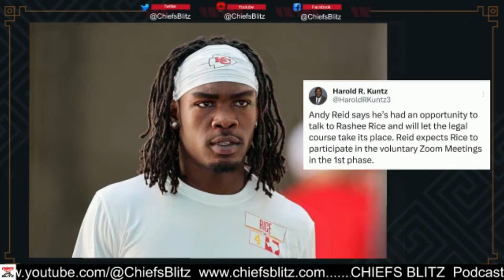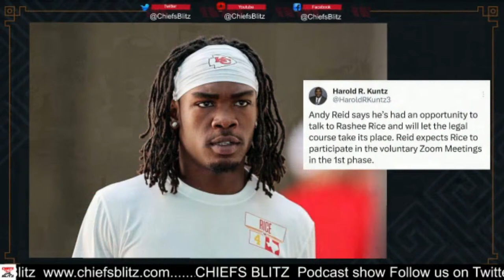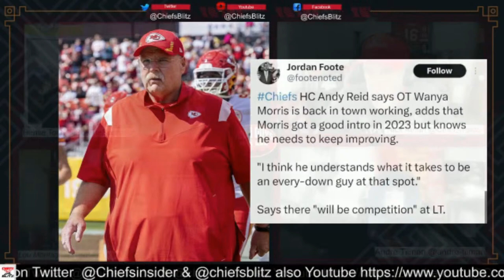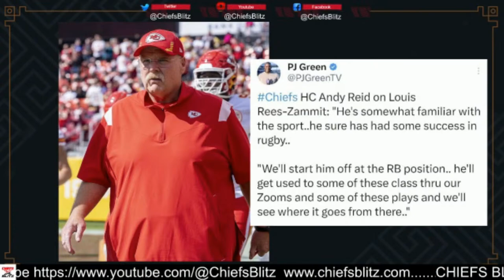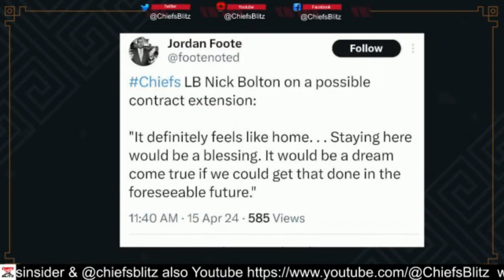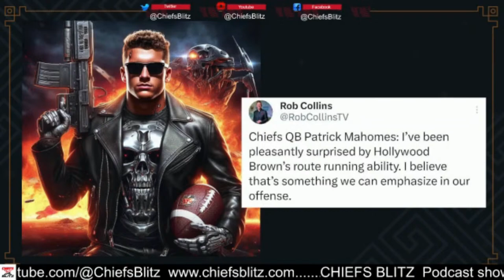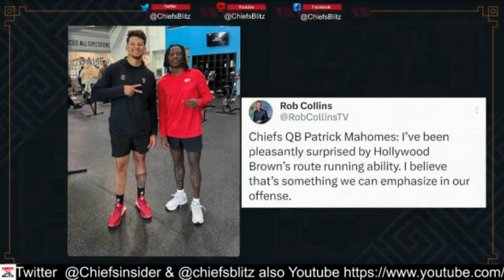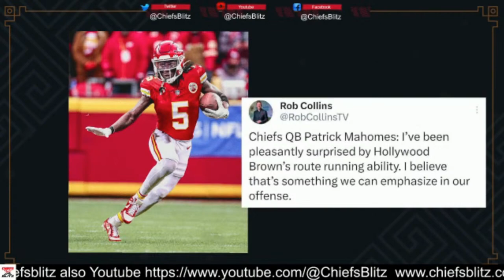Chiefs Need to Continue Success in Later Rounds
On the latest Four Guys in a Bar Podcast, Presented By Chiefs Blitz, Nick Athan, Lou Montagna, Andre Tillman, and Hense Todd offer their takes on Round One of the Upcoming NFL Draft. Can The Kansas City Chiefs continue to find late-round gems for their 53-man roster?

Kansas City Chiefs General Manager Brett Veach has been a master at finding day-three talent that has redefined the Chiefs roster. With big stars on both sides of the ball commanding big dollars, finding contributing talent in rounds 4-7 has been vital to KC's Super Bowl Runs.

Chiefs Blitz covers the Kansas City Chiefs like no one else with our panel of insiders and experts.

Chiefs Blitz Live Stream Podcast Schedule (All Times CST)

Monday - Four Guys in a Bar Finding Late Round Gems - 12:00 Noon

Wednesday - Four Guys in a Bar: Surprise Picks for Chiefs - 12:00 PM

Friday - Four Guys in a Bar Another Mock Draft - 12:00 Noon